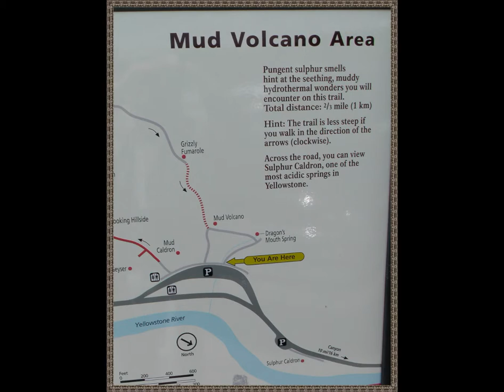이사야 56장